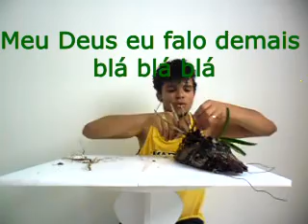Recuperando orquídea no tronco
Olá pessoal tudo bem? No video de hoje vou te mostrar as orquideas que tenho e realizar a recuperação de 2 orquideas que foram plantadas juntas em um tronco de cajueiro.
Vou te mostrar também um substrato especial que faço ao qual as raízes das orquideas se desenvolvem bastante. Sei que o vídeo ficou muito grande! Mas vale apena assistir.
Materiais que usei:
Pó de casca de ovo
Bolotas de semente de mamona
Bucha vegetal
Raizes capiláres de Papiro egípcio
Cinzas de carvão
Nylon Encerado